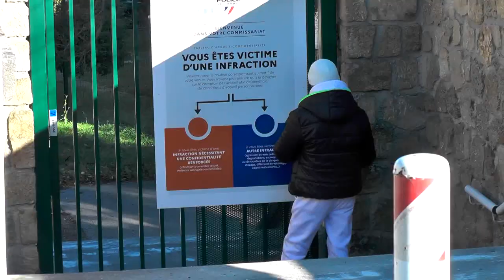Patrice convoqué au commissariat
finalement nous étions une trentaine à soutenir Patrice convoqué au commissariat suite à une présence sur le rond-point